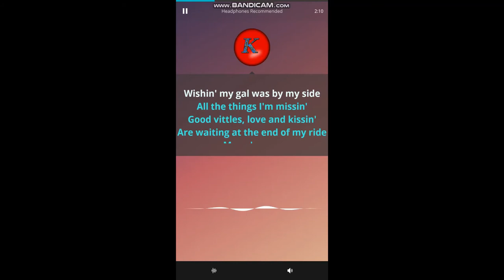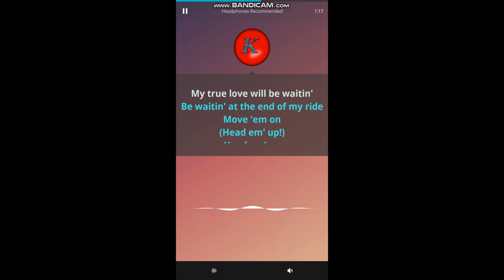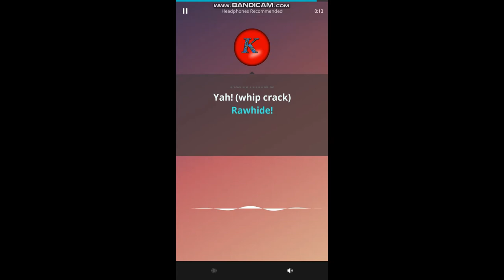Blues Brothers- Rawhide. Karaoke